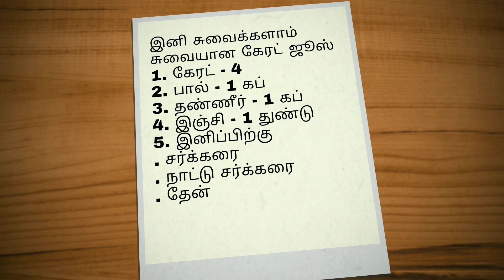Carrot juice || கேரட் ஜூஸ் || Ep-8|| in Vimal's Simple Way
ஆரோக்கியமான கேரட் ஜூஸ் இனி சுவையாகவும் சுவைக்கலாம்